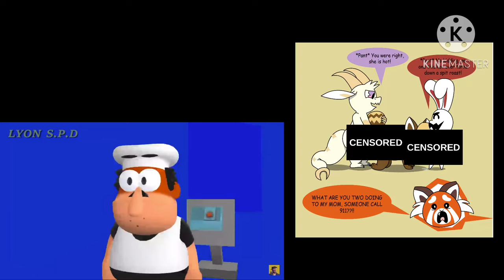Pizza Tower characters reaction to Chikin nuggit Rule 34